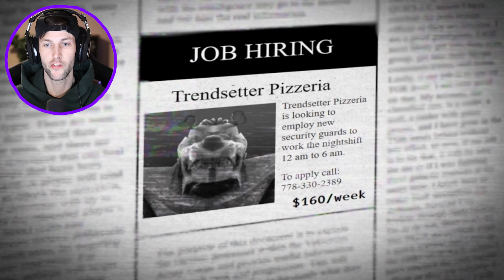ROBLOX PIZZA PARTY!